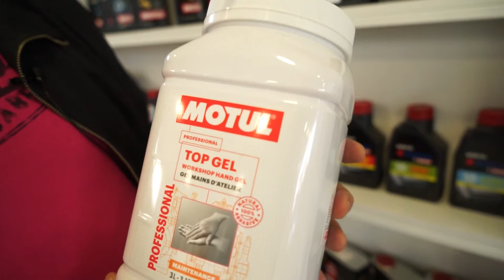Top gel sredstvo za pranje ruku